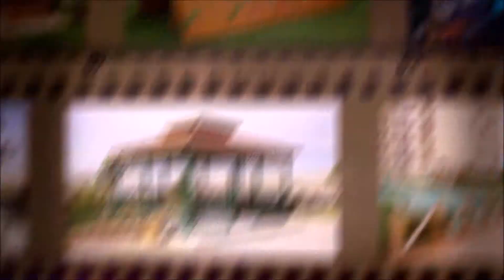MERTOĞLU ÇEVRE FABRİKA TASARIM TANITIM